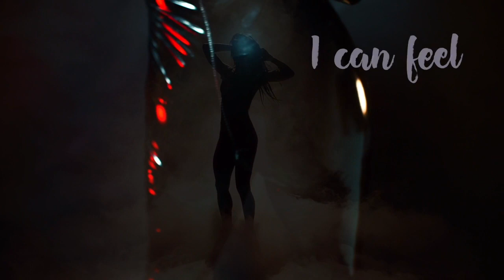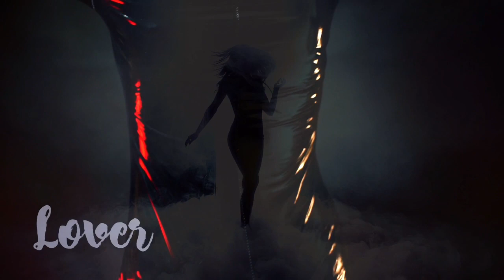Stonecold Lover/Peter Eriksson Target (Glory) 2020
Peter Eriksson/Target(Glory Swedish AoR)